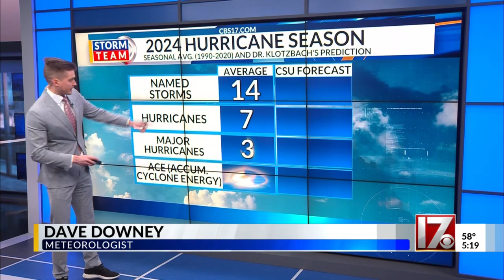CSU releases highest April Atlantic Hurricane Season forecast ever